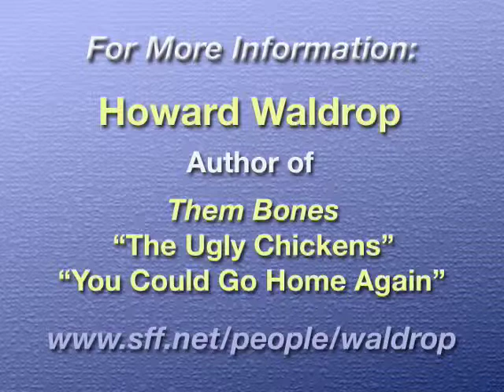Howard Waldrup interview - from comics fan to SF author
Author Howard Waldrup talks about his beginnings as a fan artist and writer. He also discusses his extensive short fiction work, his fondness for creating subtly alternate worlds, and his love of classic movies.
This interview was recorded on 10/15/2005 and shown as part of episode 188 of Fast Forward: Contemporary Science Fiction.